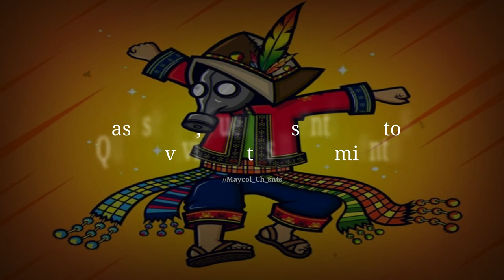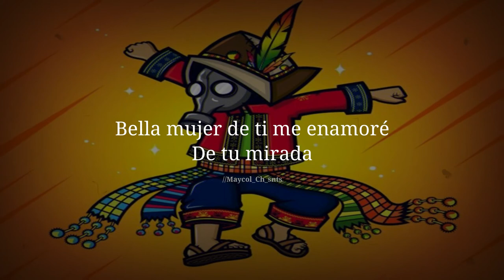BELLA MUJER - Chila Jatun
CHILA JATUN - BELLA MUJER